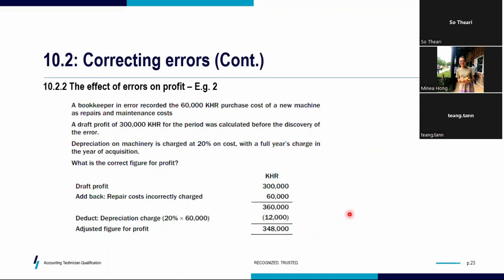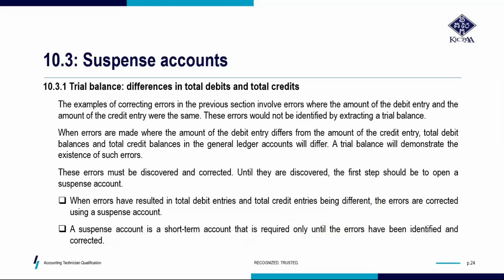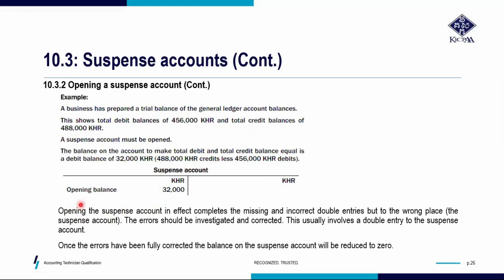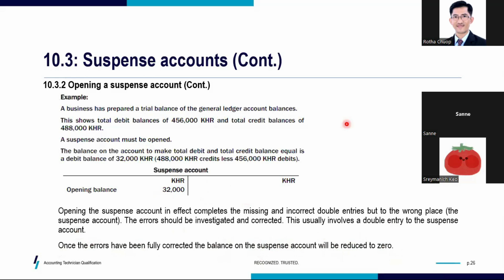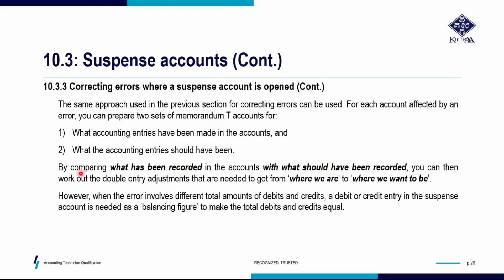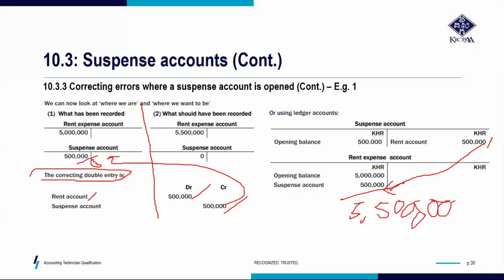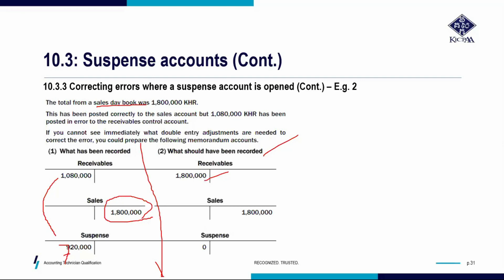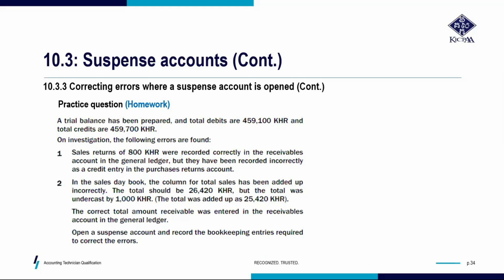មេរៀនATQ- TQ1 -Part​ 76 END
Background Lecturer
  Chuop Rotha is a Head of Finance in Finance Department of CCU Commercial Bank Plc. He has 16 years of accounting and financial experience working in different industries including commercial bank, specialized bank, leasing company, microfinance institution and trading company.

Professional Qualifications
  He is a tax agency of General Department of Taxation
  He held a Diploma of Cambodia Business Law
  He held a Diploma of Cambodia Taxation
  He is a Member of Institute of Public Accountants (Australia)
  He is an Association of ASEAN Federation of Accountants
  He has completed 15 out of 18 professional courses for Chartered Institute of Management Accountants (CIMA) in UK
  He has completed 6 out of 14 professional courses for Association of Chartered Certified Accountants (ACCA) in UK
  Master of Business of Administration, Major in Finance
  Bachelor of Art, Major in English
  Bachelor of Business of Administration, Major in Accounting